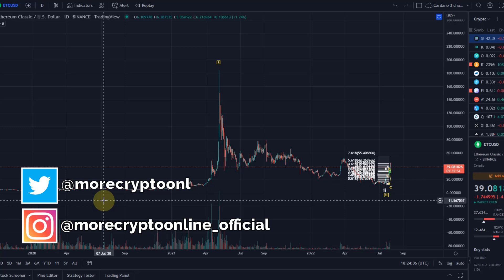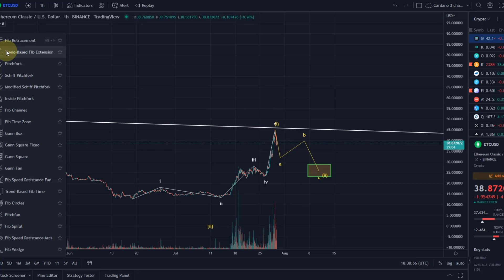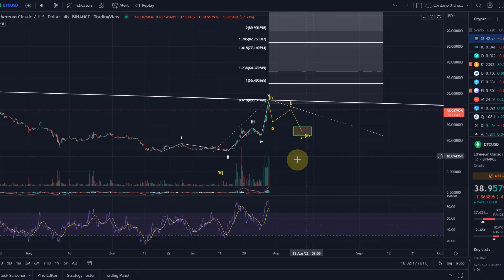Ethereum Classic ETC Price News Today - Elliott Wave Technical Analysis Update & Price Update Now!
Ethereum Classic ETC Price News Today - Technical Analysis Update and Price Now! In this video I talk about a technical analysis of the Ethereum Classic Price and I talk about some important price moves that are happening right now!  Ethereum Classic Price Prediction!  I also talk about Elliott Waves!